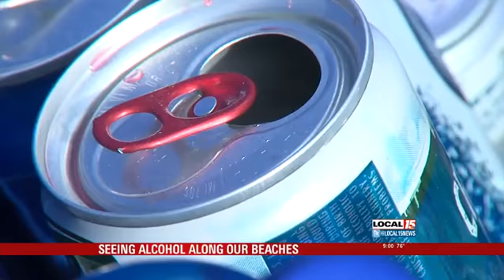Reminder: Drinking is Illegal on Public Beaches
GULF SHORES/ORANGE BEACH, Ala. (WPMI) Beach law enforcement officers are staying busy this spring break season, as alcohol related concerns are arising.

Sgt. Jason Woodruff says that patrols are constantly on the lookout for signs of underage drinking, public intoxication and disorderly conduct.

More verbal warnings have been given to beach goers who are seen drinking on the public beaches.

"Drinking is prohibited on the public beaches, but allowed on private property," explained Sgt. Woodruff.

Spring breakers seem to catch on to the laws, creating so called party hot spots in front of condos and businesses.

"I was actually picking up beer cans from the beach, and throwing them to the kids, because they were leaving them in the water," said Larissa Anderson, a visitor.

Police continue to crack down on underage drinkers. Dozens of citations have already been given out.